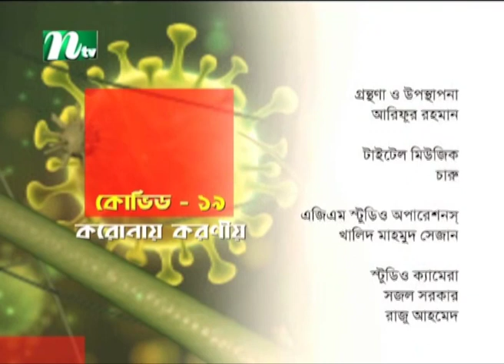কোভিড - ১৯, করোনায় করণীয়, পর্ব ১৩